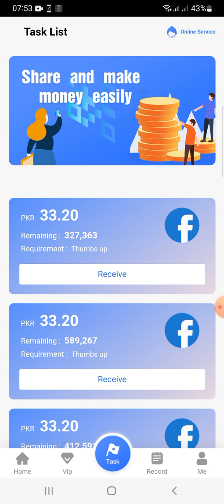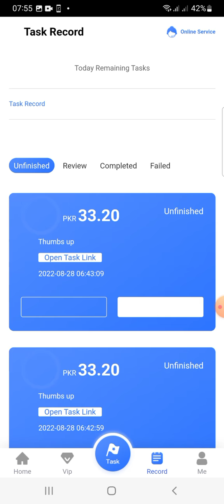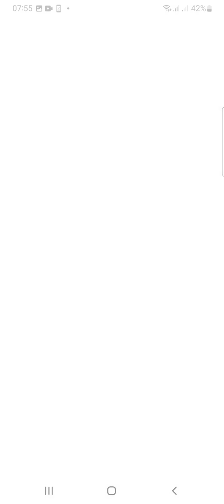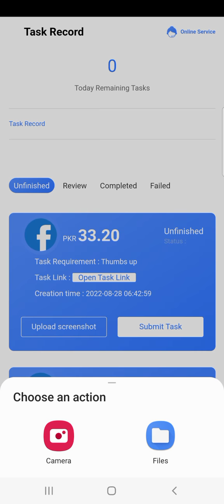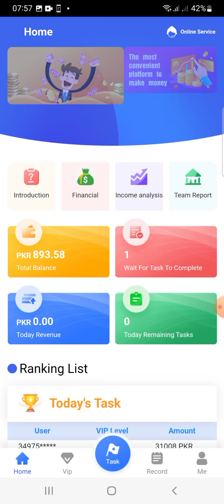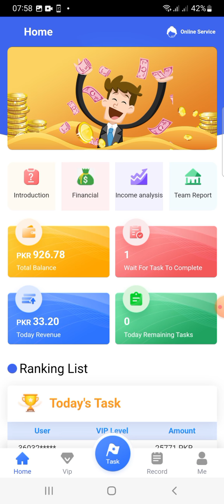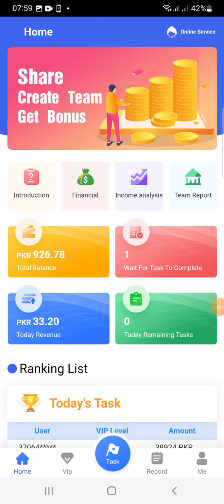How to Complete Task on KG App|online Earning App|How to Recieve Task Kg App|By Jamil Ghouri